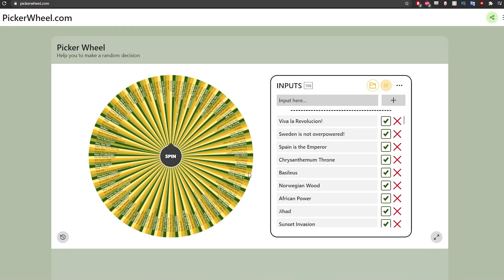The EU4 Completionist Teaser - The Greatest EU4 Series of All Time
In this EU4 Video, I tease the GREATEST EU4 SERIES of ALL TIME! I will be randomly completing achievements, one after another, in order to showcase some easy achievement strategies as well as complet every EU4 achievement that exists for myself. I'm almost halfway there, but I promise that this will be one of the most hype EU4 Series ever put out on YouTube.